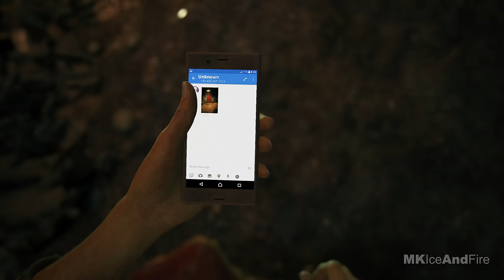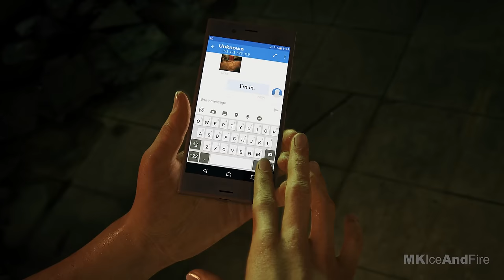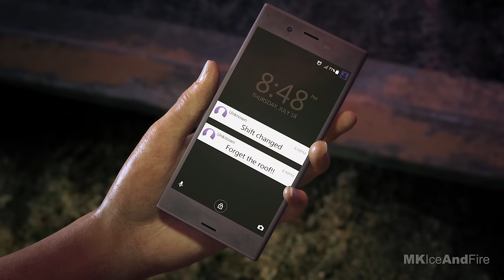UNCHARTED THE LOST LEGACY PS5 REMASTERED Gameplay Walkthrough Part 1 FULL GAME [4K 60FPS]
Uncharted The Lost Legacy PS5 Remastered Walkthrough Part 1 and until the last part will include the full Uncharted The Lost Legacy Gameplay on PS5. This Uncharted The Lost Legacy Remastered Gameplay is recorded in 4K on PS5 and will include the full game, all endings and all boss fights.

Uncharted Legacy of Thieves Collection includes the two critically acclaimed, single player adventures: Uncharted 4 A Thief’s End and Uncharted The Lost Legacy. Discover lost history with the charismatic yet complex thieves, Nathan Drake and Chloe Frazer, as they travel the world with a sense of wonder, pursuing extraordinary adventures and lost lore remastered in stunning detail for the PS5 console with improved visuals and framerate.

Uncharted The Lost Legacy is a action-adventure game developed by Naughty Dog and published by Sony Computer Entertainment. From critically acclaimed developer Naughty Dog comes the first standalone adventure in Uncharted franchise history led by fan-favourite character, Chloe Frazer. In order to recover a fabled ancient Indian artefact, Chloe Frazer must enlist the aid of Nadine Ross from Uncharted 4 A Thief's End.